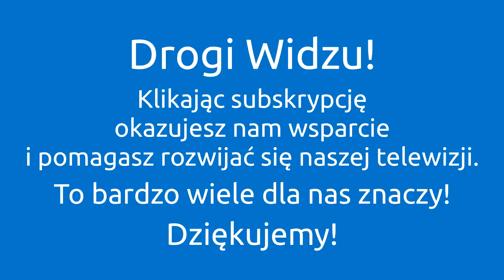KARMA, WCIELENIA, SAMOTNOŚĆ KARMICZNA - Elżbieta Starko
MONTAŻ I ZDJĘCIA:
Maciej Starko, Adam Karpiński
Świadoma.TV

WESPRZYJ NASZĄ DZIAŁALNOŚĆ!

Kopiowanie, powielanie i wykorzystywanie materiału bez zgody autora zabronione. Wszystkie prawa zastrzeżone.